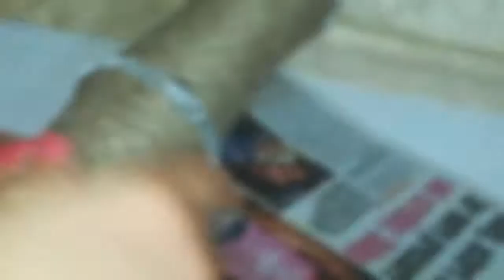Lockdown में disposable glasses से बनाए क्राफ्ट//reuse idea of disposable glasses